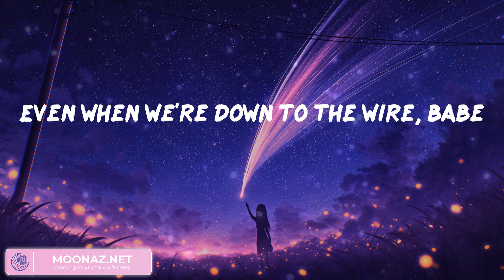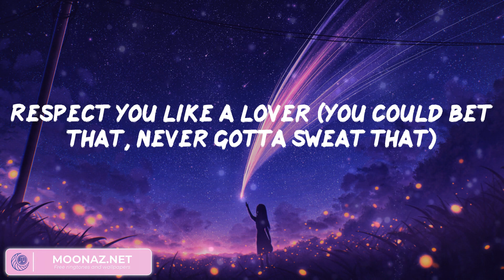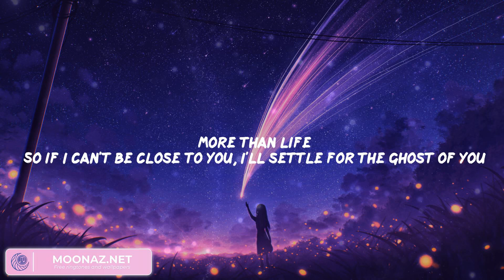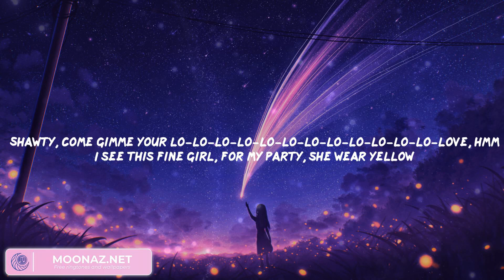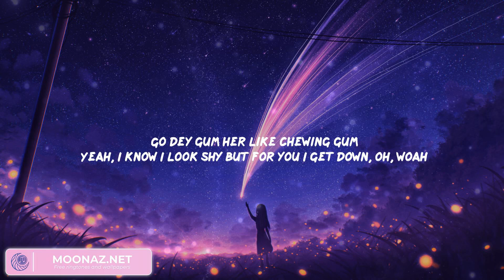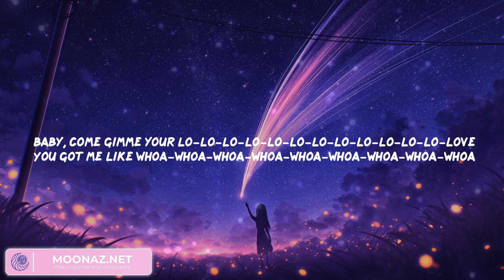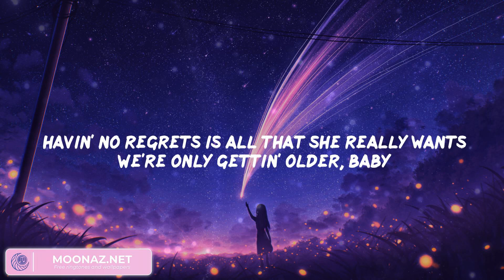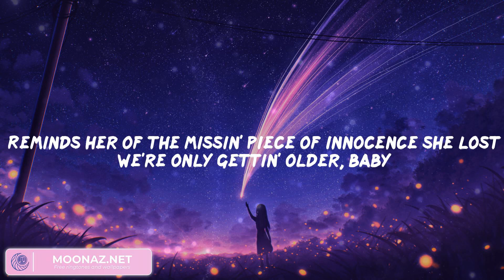Miguel - Sure Thing (Lyrics), Justin Bieber, Rema, One Direction,...